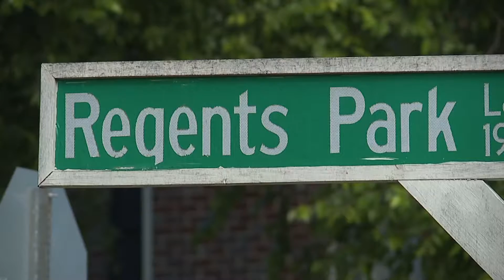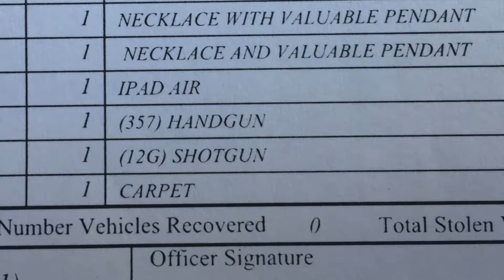Greensboro homeowners increase security following burglaries